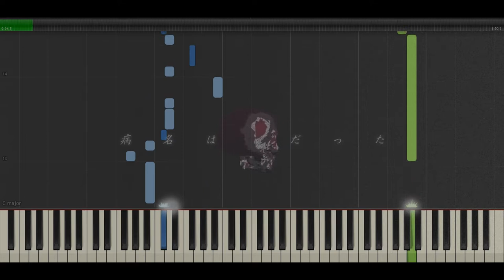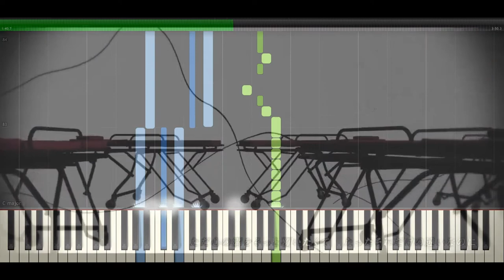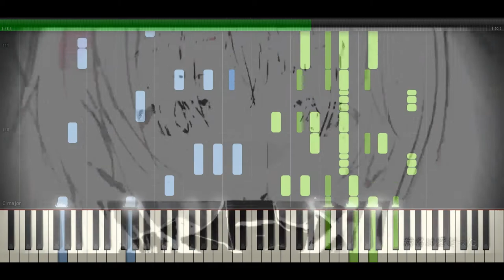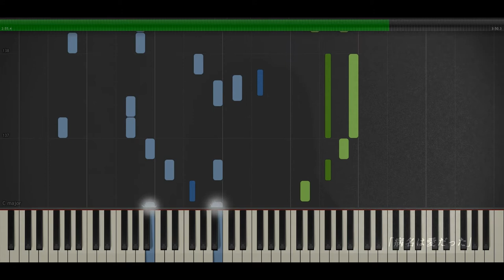Neru & z'5 - 病名は愛だった ピアノ / The Disease Called Love - Piano